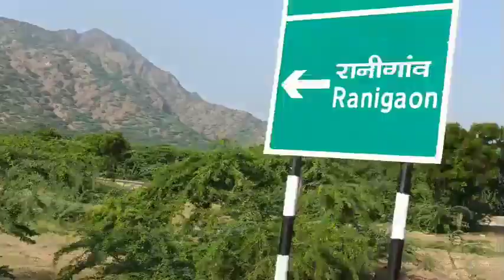पीड़िता खुद ने ही नाम बताया सबुत है 🤔 गोरधन ने दलाल कि भुमिका निभाई 🤔 बुढ़ापे में भी प्रेम प्रसंग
@Tagu marwari

1. youtube से ईस प्रकार सिल्वर बटन हासिल करना चाहिए
2. पार्टी में @Tagu Rajasthani  को बुलावा भेजेगी क्या @घमु Saran
1. आपकी राय कमेंट बाक्स में जरूर बताएं

बाप और बच्चों की मुलाकात में इसमें बाधा डाले

आज फिर शकुनी मामा आया विवादों में

दोनों का समझौता होना चाहिए या नहीं
@Tagu Rajasthani

TAGU MARWARI  tagu rajasthani tagu Rajasthani tagendra gorsiya tagu marwari
divyanshi gorsiya tejash gorsiya tagu gorsiya tagu tagu marwari tagendra marwari tagendra Rajasthani tagendra hindustani tagu Rajasthani hindustani Marwadi vloger ghamu ghamu_rajasthani
ghamu rajasthani ghamu rajasthani vlogs
ghamu saran rajasthani vloger barmer vloger family vloger तगु राजस्थानी तगु मारवाड़ी

Welcome to my @TAGU RAJASTHANI youtube channel 🙋

@TAGU MARWARI
tagu Rajasthani
tagendra gorsiya
tagu marwari
divyanshi gorsiya
tejash gorsiya
tagu gorsiya
tagu marwari
tagendra marwari
tagendra Rajasthani
tagendra hindustani
tagu Rajasthani hindustani
Marwadi vloger
ghamu rajasthani
ghamu rajasthani vlogs
ghamu saran
rajasthani vloger
barmer vloger
family vloger
तगु राजस्थानी
तगु मारवाड़ी
tagu राजस्थानी
तगु Rajasthani
tagu मारवाड़ी